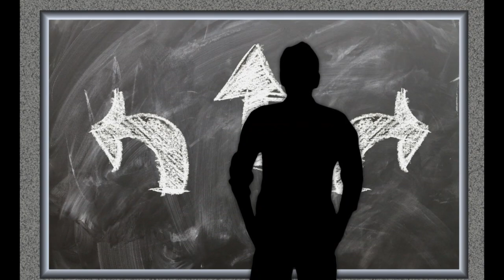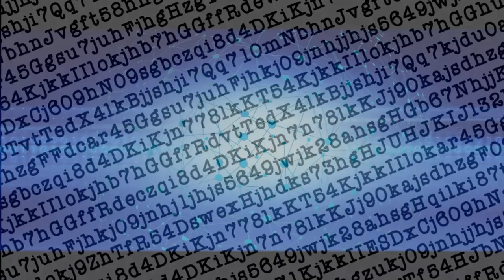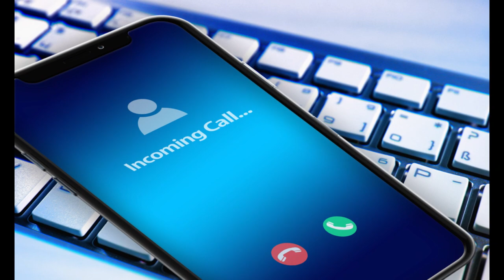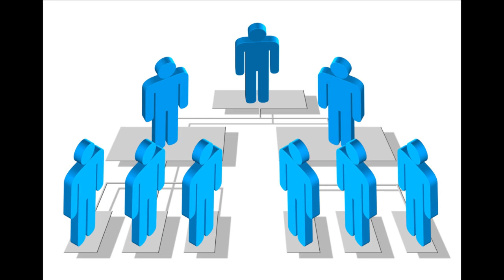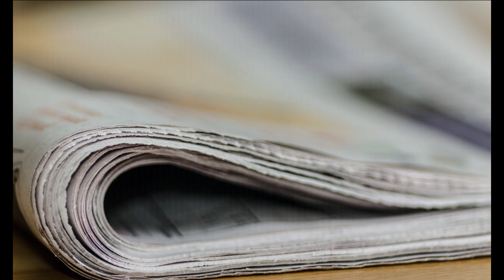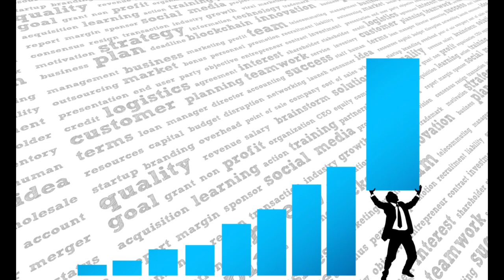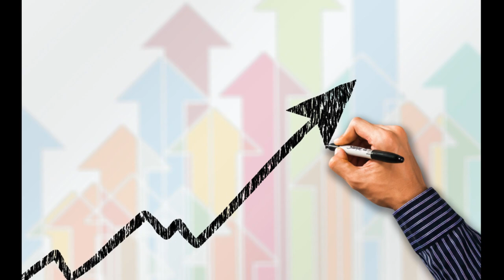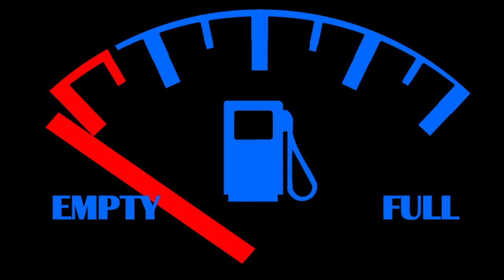Jasnowidz Jackowski Ukraina przepowiednia zrealizowana